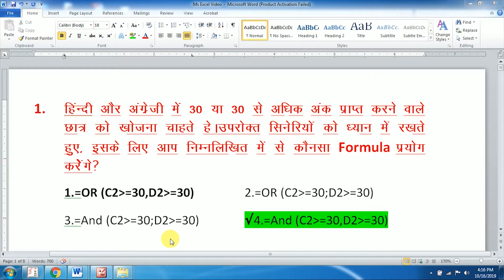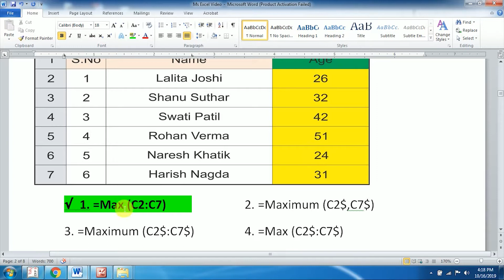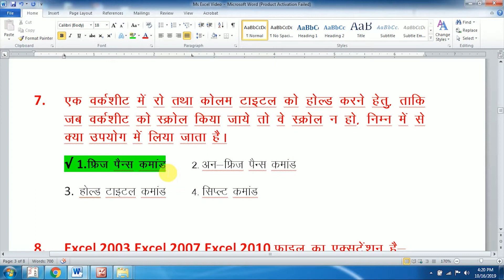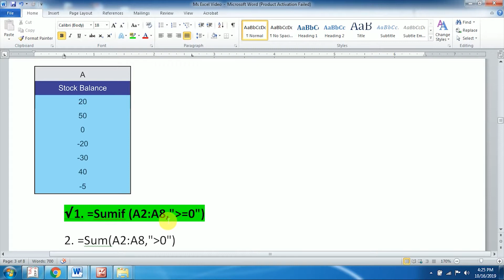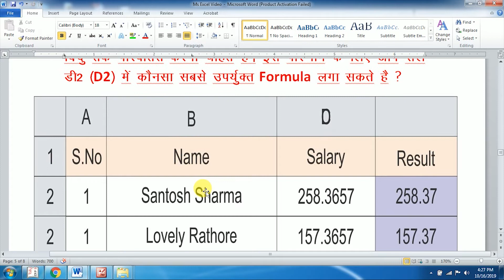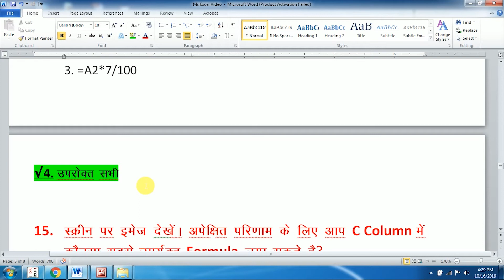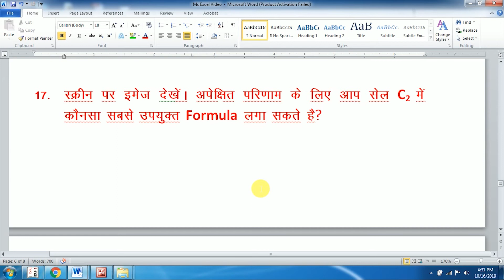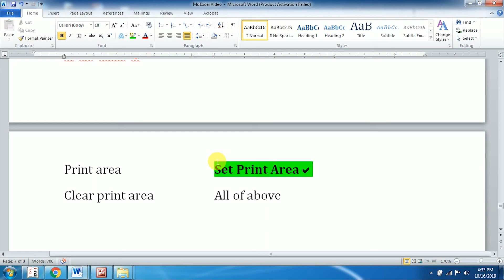RKCL | RSCIT Internal Assessment 12 | RSCIT Internal exam in Hindi | Microsoft Excel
Thank You Very Much
About Us
ANIL COMPUTERS is a premier education institute. ANIL COMPUTERS is a pioneer in providing career-orientated courses to aspiring professionals since 1997. For more than 20 years ANIL COMPUTERS  has provided training programs to more than  15,000  STUDENTS .
Take quizzes from different categories such as Word, Excel, PowerPoint, Internet , Tally, Autocad, 3DS Max, Adobe Photoshop Many More. and check your score instantly. This will give you a fair idea about in which section you need to focus more for the upcoming CCC & Govt Computer exams.